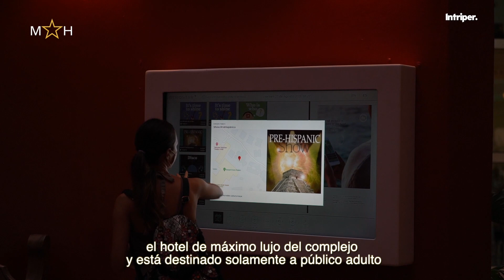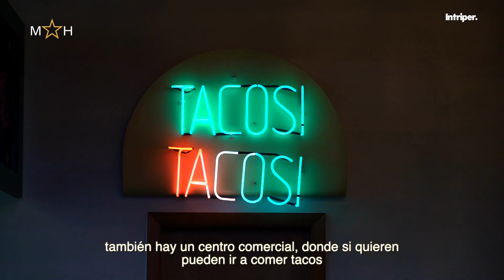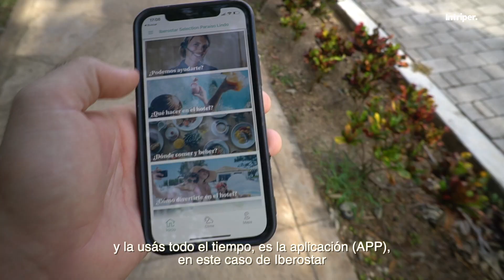🌴🩴 Playa Paraíso IBEROSTAR: complejo de Hoteles en Riviera Maya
El complejo de Hoteles Playa Paraíso Iberostar en la Riviera Maya cuenta con 5 propiedades 😎🏖️

Iberostar Paraiso Beach
Iberostar Paraiso del Mar
Iberostar Selection Paraiso Maya
Iberostar Selection Paraiso Lindo
Iberostar Grand Hotel Paraiso: Este es el hotel de máximo lujo del complejo y está destinado solamente a público adulto  👙

Todos ellos se encuentran en un gran predio dentro de un entorno de selva, sobre la costa del mar caribe, y a pocos minutos de Playa del Carmen 🇲🇽🪅

1:00 propiedades dentro del complejo
2:35 piscinas de los hoteles
3:27 playa del complejo Iberostar
4:08 decoración, centro comercial y de paseo
6:08 recepción Iberostar Maya y pirámide
7:38 APP iberostar

Si te alojas en Riviera Maya, no dejes de ver las actividades y tours a ruinas Mayas y algunas ideas de actividades para los días de lluvia en Cancún